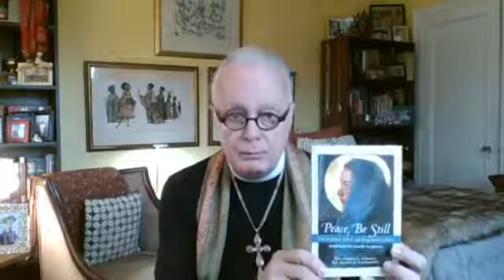YOU ARE NOT ALONE....UNITED IN CARING